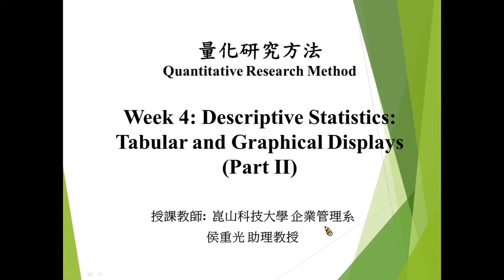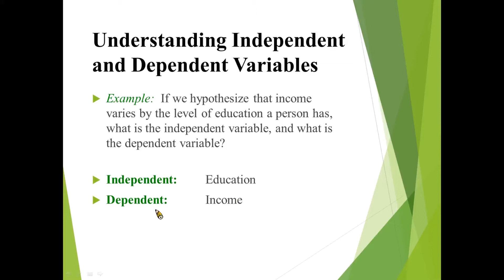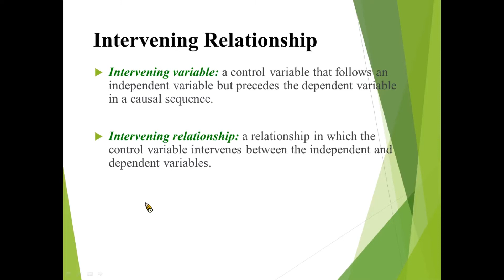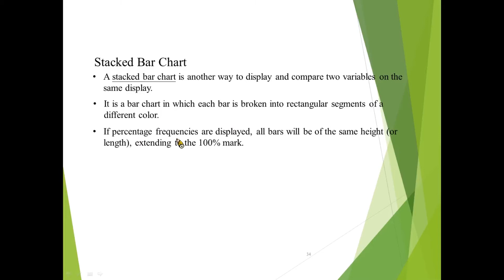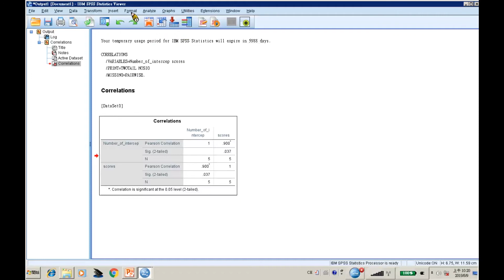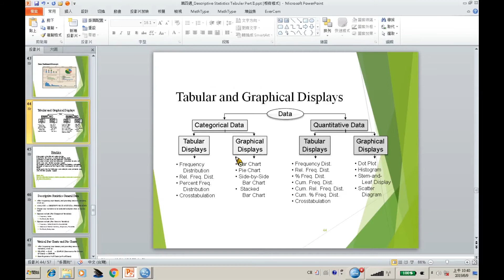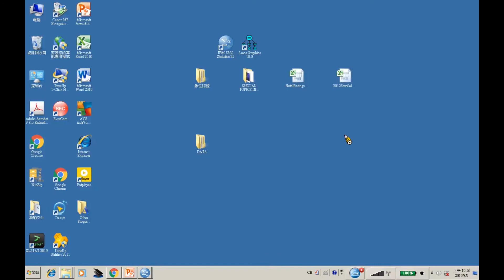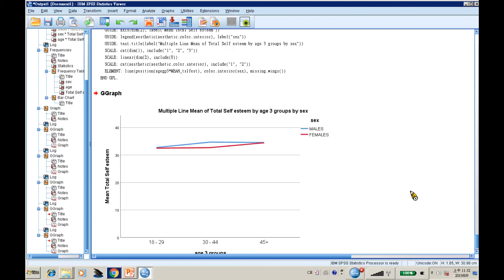04：第四週 Descriptive Statistics Tabular Part II